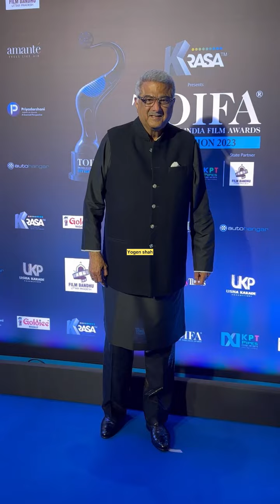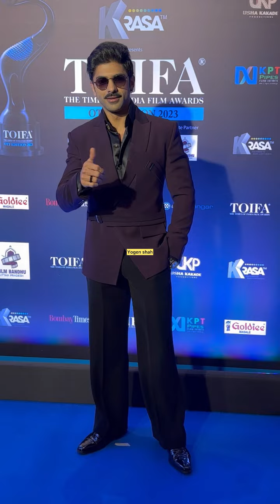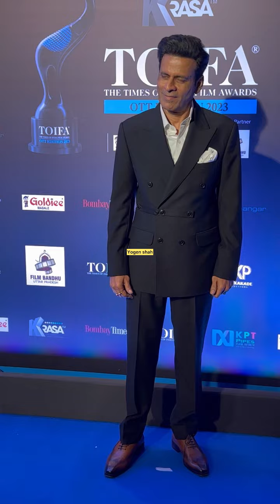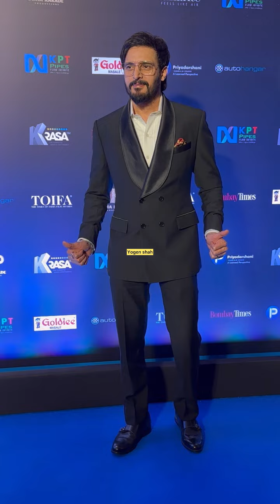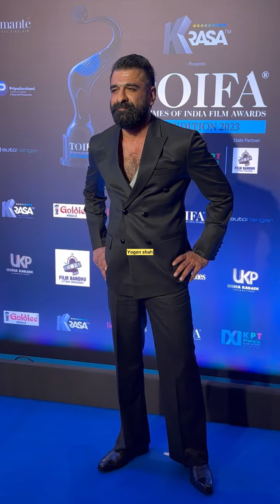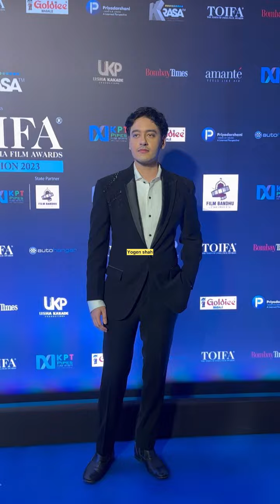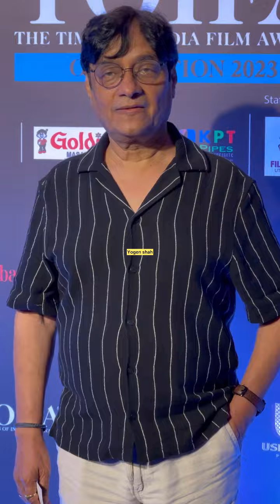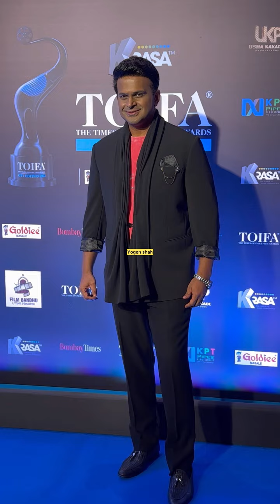TOIFA Ott Award in 2024 Raveena Tandon Esha ￼ Manisha￼Ayesha ￼ Nusrat ￼Manish ￼Mahira shiv ￼Aditi